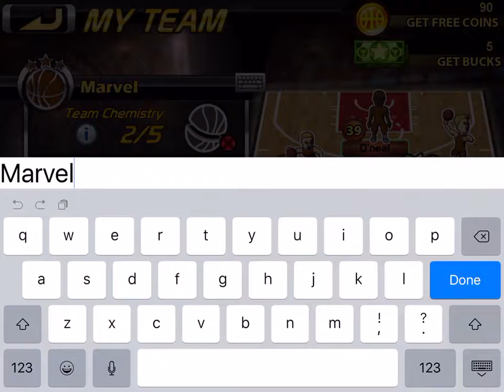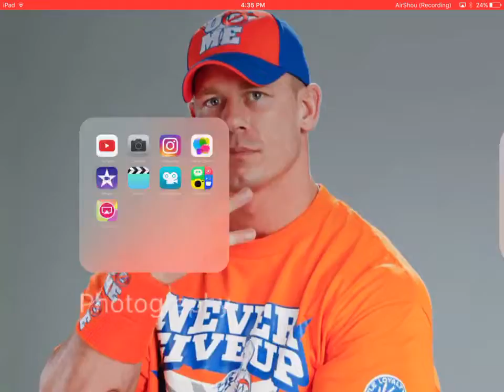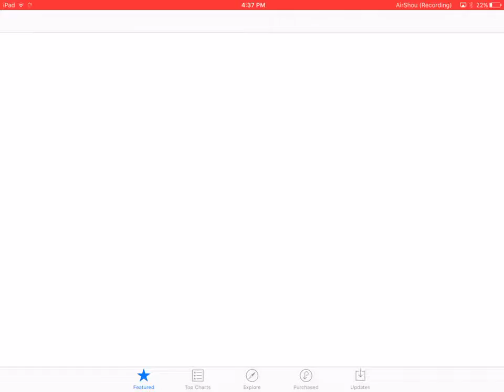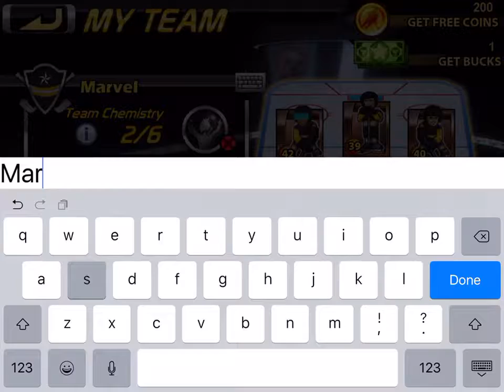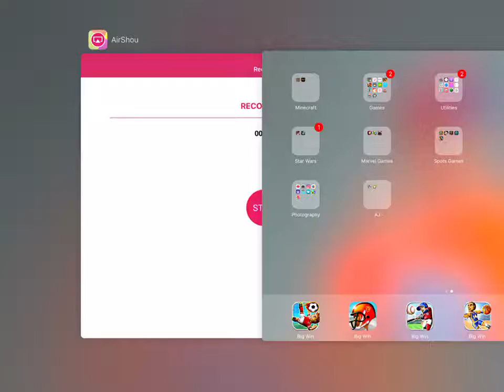Big win 1